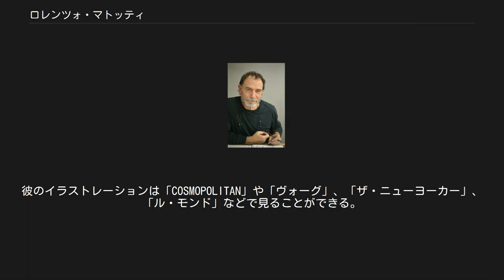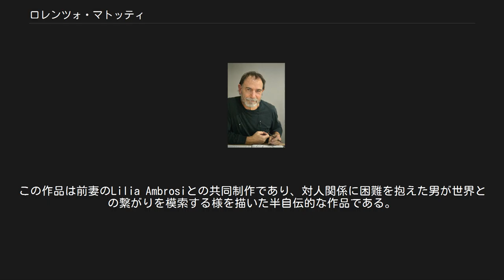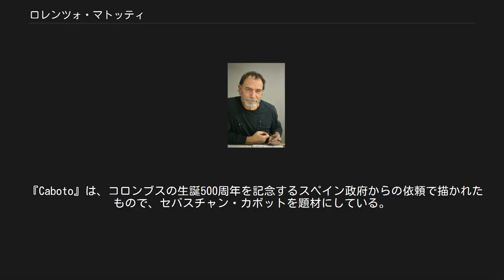ロレンツォ・マトッティ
Lorenzo Mattotti, 2015. ロレンツォ・マトッティ（Lorenzo Mattotti、1954年2月24日 - ）は、イタリア出身の漫画家、イラストレーター。
彼のイラストレーションは「COSMOPOLITAN」や「ヴォーグ」、「ザ・ニューヨーカー」、「ル・モンド」などで見ることができる。
漫画の分野では、グラフィックノベル版『ジキル博士とハイド氏』により2003年にアイズナー賞を受賞している。
 マトッティはイタリアのロンバルディア州ブレシアに生まれた。
若い頃彼は建築を学んでいたが、コースを修了しないまま漫画家となった。
いくつかの古典的なスタイルのストーリーを発表した後、彼はもっと違う種類のストーリーを、もっと違ったスタイルで表現したいと思うようになった。
 『Il Signor Spartaco』（1982年）は、このような考えの下で作られた彼の最初の作品である。
電車の乗客が見る夢を題材にしたこの作品を、マトッティはそれまでのバンド・デシネの世界には見られなかったような形態と色彩を使って表現した。
また物語に冒険の要素がまったくなく、登場人物の内的な世界を表現する作品内容も、それまでのバンド・デシネを根底から変えるものであった。
 マトッティは主に画家やミュージシャン、作家や映画監督からインスパイアされている。
彼にとっては、文章とイメージの結びつきは文章と音楽との結びつきと同じである。
両者はお互いをより豊かにする。
普通の漫画とは違い、マトッティの作品では絵が本文であり、文章の方が挿絵の役割をする。
マトッティは、文章は複数の解釈に常に開かれていると考えている。
 『Fires』（1986年）で、マトッティは漫画家としての地位を確立した。
この作品は自然と文明化との衝突をテーマにしている。
登場人物は装甲船の乗組員であり、彼らは未開の島に文明を築くためにやってくる。
この作品でも夢と連想が重要な役割を果たす。
『Fires』は明確なストーリーラインを持っているにもかかわらず、マトッティは明白で時系列的なストーリーを避ける。
登場人物の社会的な束縛からの逸脱を描くことがストーリーよりも重要視される。
 『Fires』以降マトッティは色彩の熟練者として評価を得ていた。
そのためモノクロームで発表された『The Man at the Window』（1992年）は彼の読者を驚かせた。
この作品は前妻のLilia Ambrosiとの共同制作であり、対人関係に困難を抱えた男が世界との繋がりを模索する様を描いた半自伝的な作品である。
ここでもストーリーは重要でなく、解釈は読者に委ねられている。
 『Caboto』は、コロンブスの生誕500周年を記念するスペイン政府からの依頼で描かれたもので、セバスチャン・カボットを題材にしている。
ストーリーは詩的なトーンを帯びており、探検家の船に乗った人々の恐れと夢を描き、またインディアンを初めて見た時に感じたであろう印象を描き出している。
16世紀のマニエリスムに触発され、マトッティはこの作品ではまた違ったスタイルを採用している。
 『Stigmates』（1998年）は線画によるモノトーンの新しい作品であるが、『The Man In The Window』よりも暗く、さらに繊細になっている。
この作品では、ある日自分の体にスティグマを発見したアルコール中毒者の悲劇的な生活を描いている。
 漫画のほかにも、マトッティはイラストレーターとして名声を得ている。